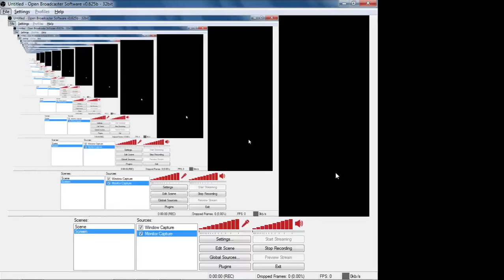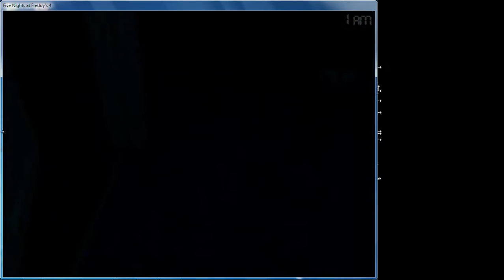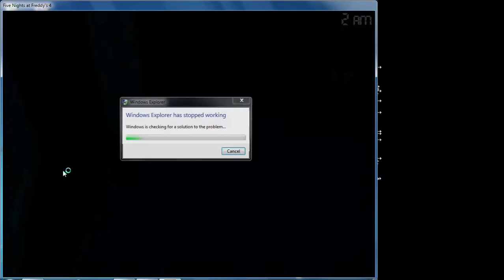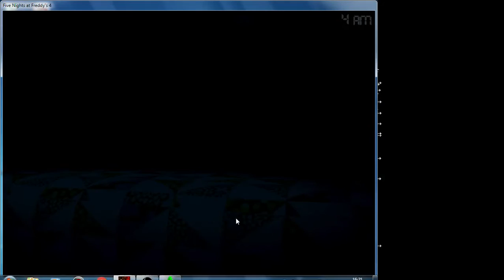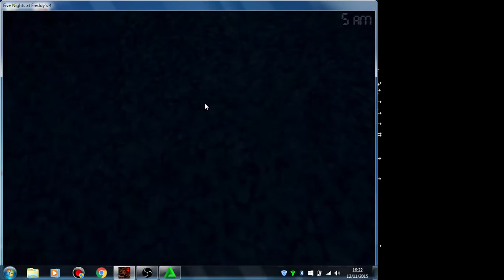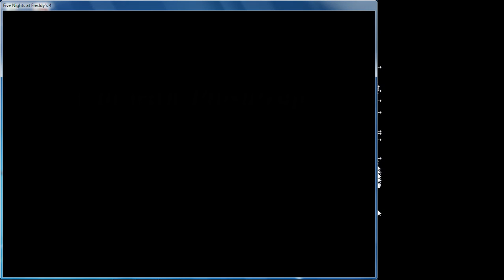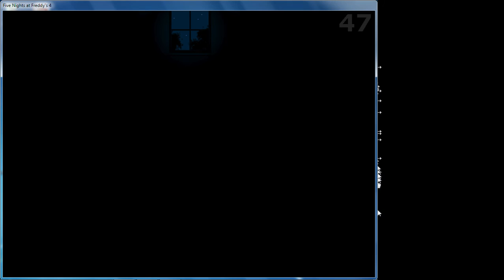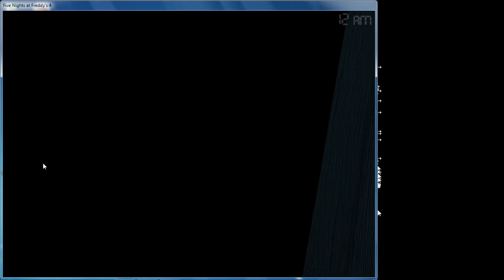I'M SCARED..[ Five Night's at Freddy 4 ] UNCONTINUED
Hi Guys, meet you again!
Today I play "Five Night's at Freddy 4", I was scared in Night 2 You know?

Recorder : Open Broadcast Softwere (OBS)